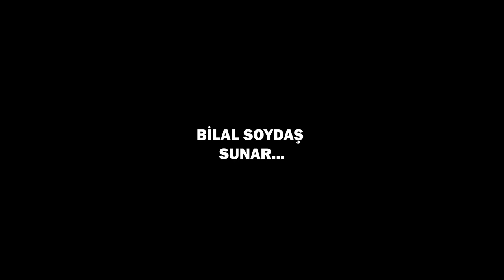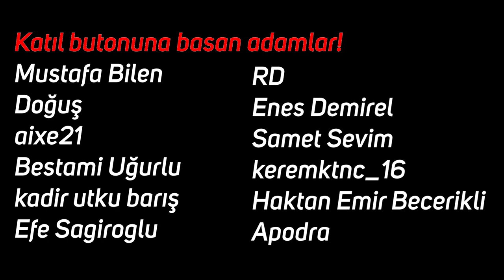MOSTAFA MOHAMMED ve KUZENİNE ULAŞTIM! | Ya Mostafa Belgeseli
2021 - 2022 sezonunda Galatasaray'ın evinde oynadığı Başakşehir maçında Mısırlı Forvet Mustafa Muhammed'e söylediğim Ya Mostafa Ya Mostafa şarkısının fikrinin nereden geldiğini , attığı golde bir motive kaynağı oluşunun , videomun viral olması gibi öncesinde ve sonrasında tüm yaşadıklarımın belgesel tadında hikayesiyle karşınızdayım.

-Mostafa Mohammed'e şarkı söyleme fikri nasıl çıktı ?
-Başakşehir maçının günü nasıl geçti?
-Maçtan sonra ne oldu?
-Video izlendikten sonra ne oldu?

Canlı yayın geçmişlerini görebilmek ve video sonlarında isminizin olması ayrıcalıklarıyla üye olmak için katıl linki: